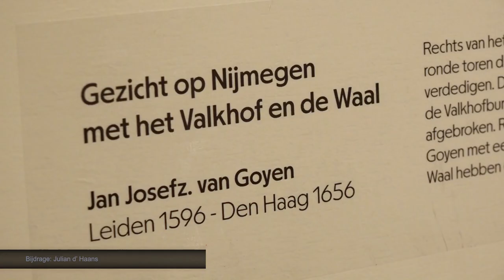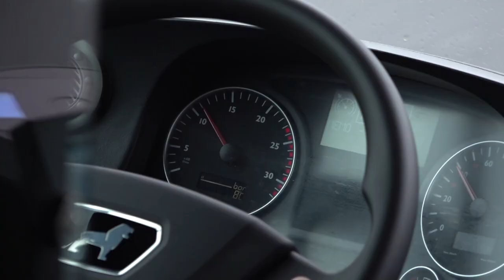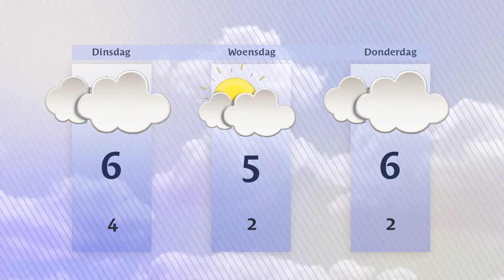Maandag 9 december 2024 || RN7 REGIONIEUWS